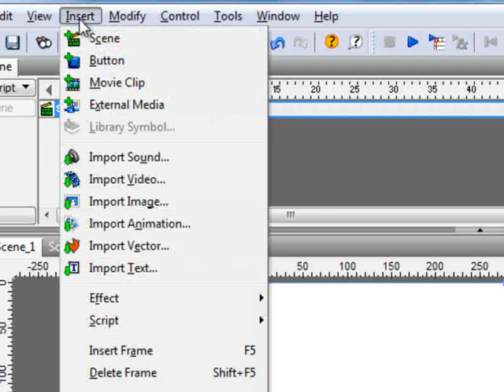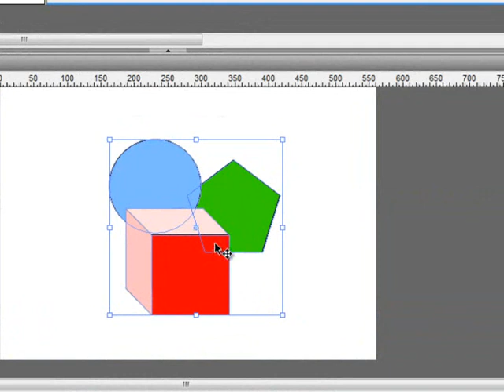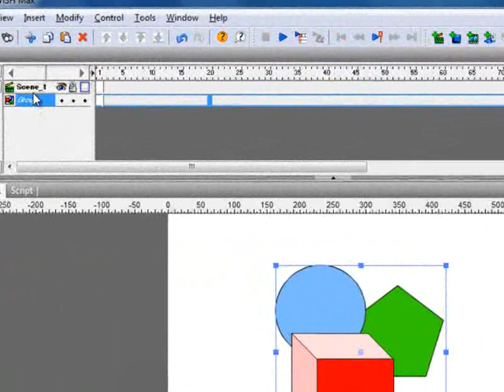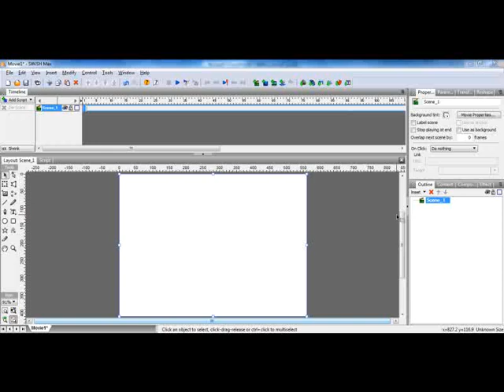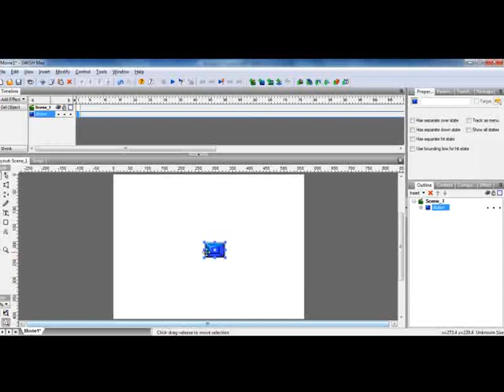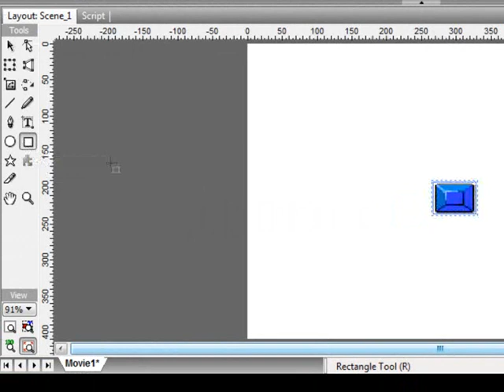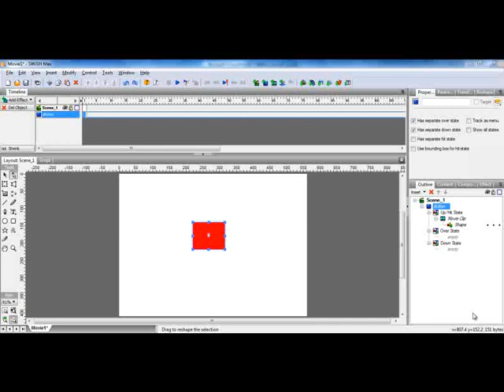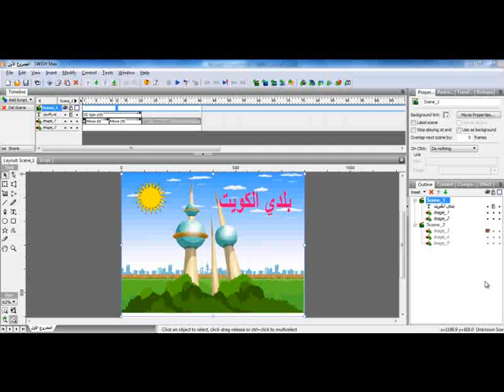grade9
الصف التاسع ,الفصل الدراسي الثاني, برنامج سويش ماكس ,درس(6) ,تابع انتاج فيلم (إدراج فيلم فرعي,  إدراج أزرار,إضافة نص برمجي ,اختبار عرض الفيلم )